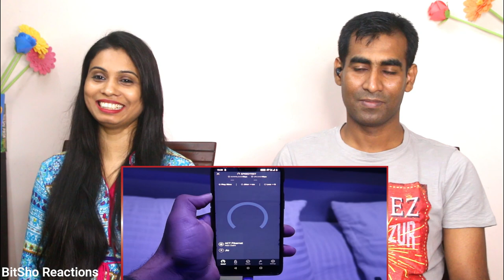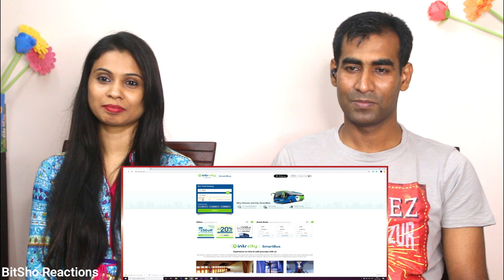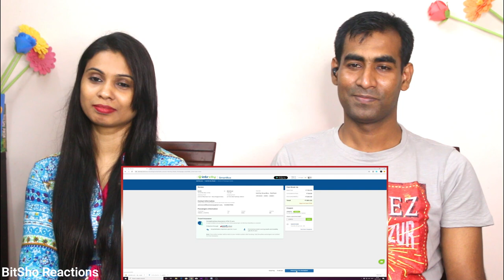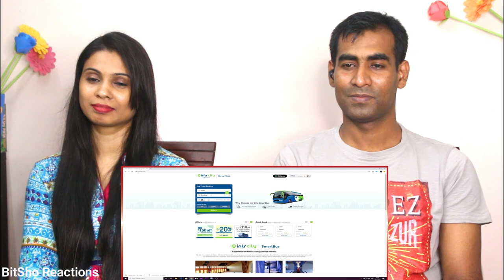Bangladeshi Reaction to Capsule Hotel Inside a Bus, Check-out on IntrCity SmartBus! 😍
Hey Friends, Here is our Reaction to Capsule Hotel Inside a Bus, Check-out on IntrCity SmartBus! 😍

Original Video Credit
Channel :  Indian Backpacker